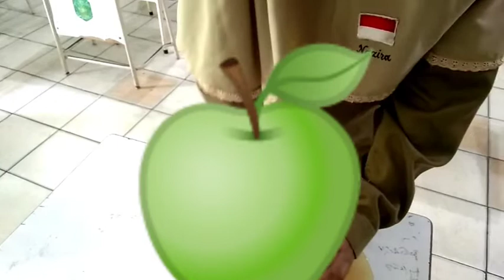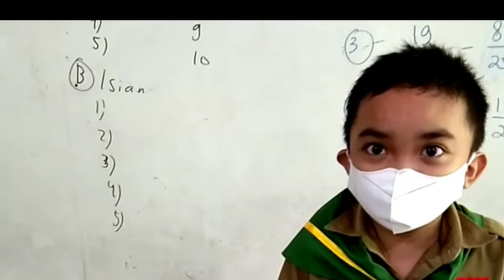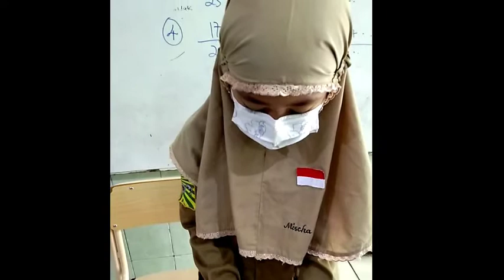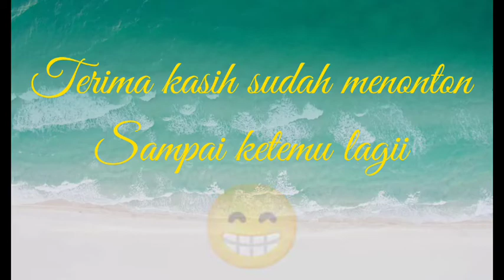Belajar Matematika bareng bu Alfi// Kelas 3F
Praktek Pecahan bilangan menggunakan buah atau Kue yahhh
Nanti di bagi- bagi dengan teman sekelasnya 😁

Maaf di bagian potong-potong buah/kue tidak diperlihatkan

Nanti kena Strike dr UTUB